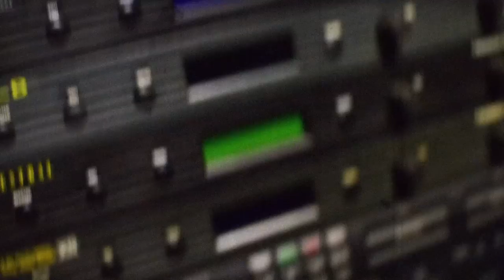Karim Razak & Relight Orchestra - Meu Carnaval (Official Video)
Saifam popular artists: Gionnyscandal, Fuzzy Hair, Desaparecidos, Lanfranchi & Farina, Caruso & Valenziano, Get Far, Kros, Nicola Veneziani, Deejay Fabry, Bom Dia, Ramon, Village Girls

Listen to the hottest dance, house, hardstyle, techno, funk, electronic, pop and hip hop tracks from the Saifam group, artists like Gionnyscandal, Tom Boxer, Morena, Desaparecidos, Raige, Desaparecidos, Lanfranchi and much more!